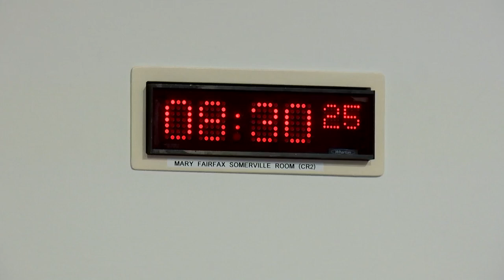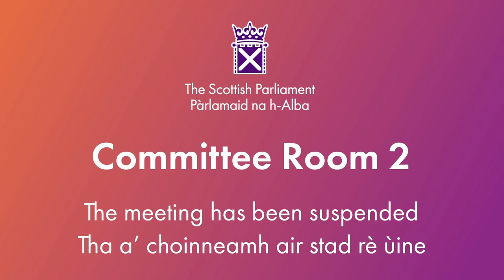Net Zero, Energy and Transport Committee - 14 May 2024